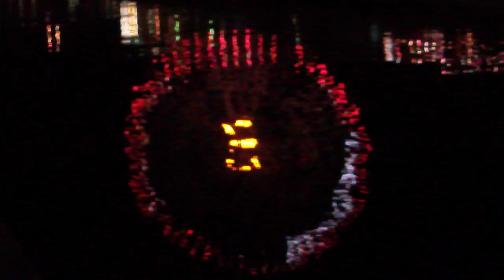DSCF1228横浜みなとみらい観覧車＠夜.AVI